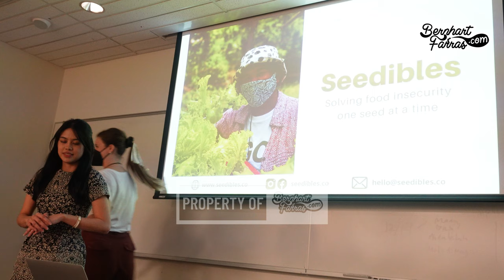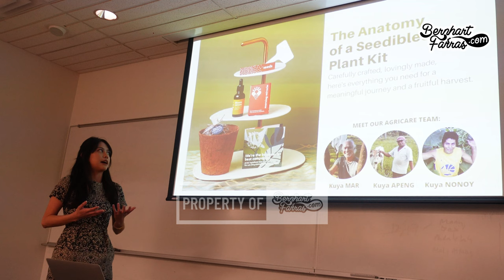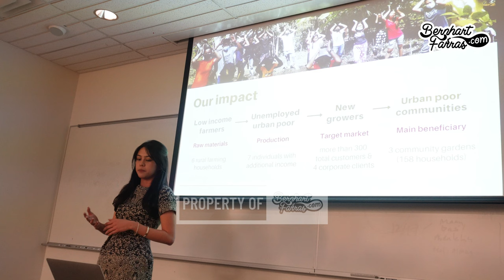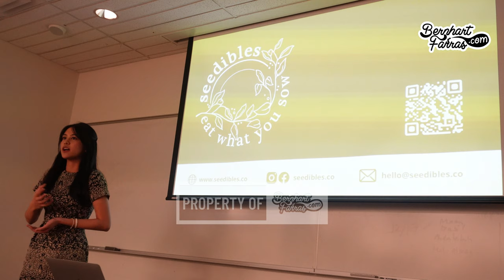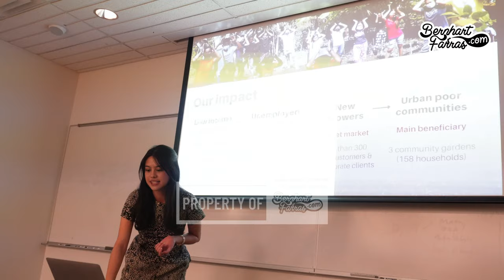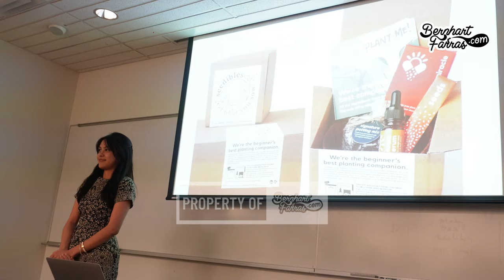YSEALI Social Entrepreneurship and Economic Development Elevator Pitch Samantha Philipines DBL EN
Samantha Eala YSEALI Social Entrepreneurship and Economic Development Elevator Pitch Presentation